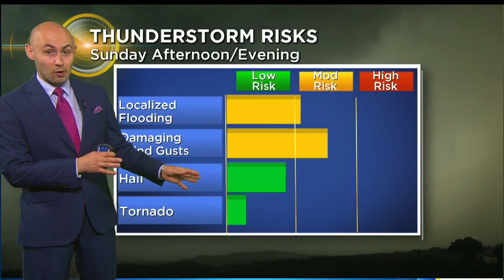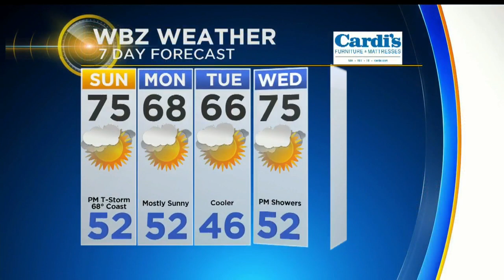WBZ Forecast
Jacob Wycoff has an updated weather forecast.